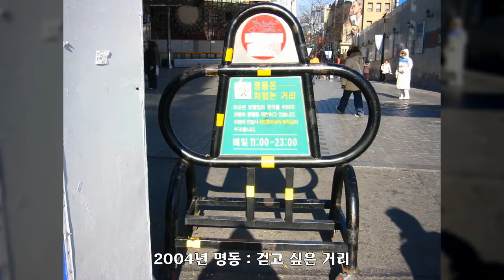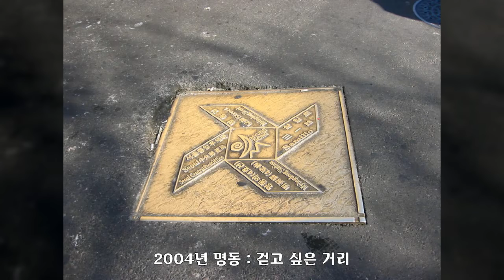2004년 명동, 걷고 싶은 거리, 대한민국 풍경사진, Korea Landscape Photo, 공유마당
대한민국 풍경사진, Korea Landscape Photo, 2004년 명동, 걷고 싶은 거리, 공유마당